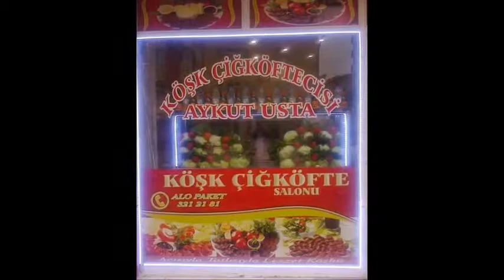Köşk Çiğköfte 2